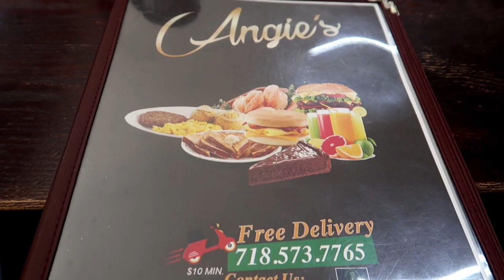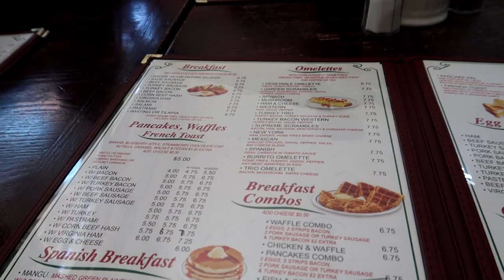Breakfast With My Full Figured Life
Hey everyone! Welcome to Kee Kam and the Fam ! We appreciate all of your love and support!